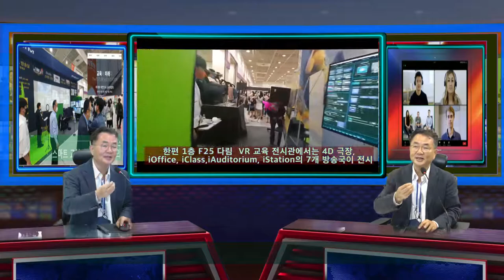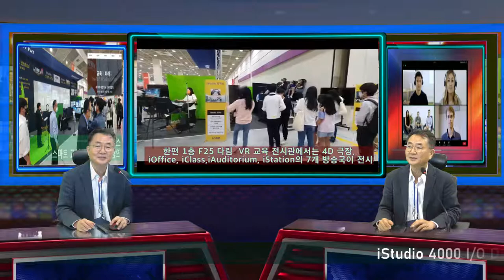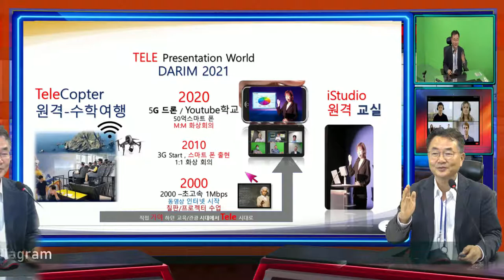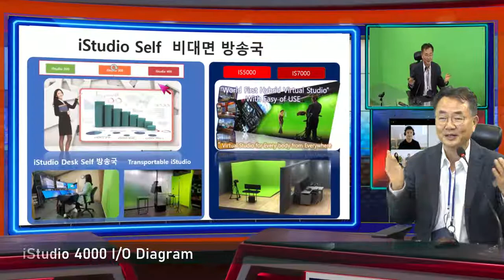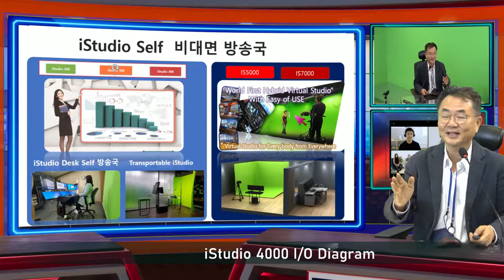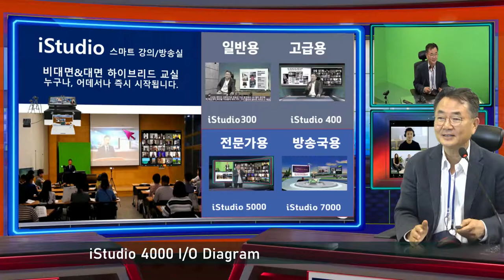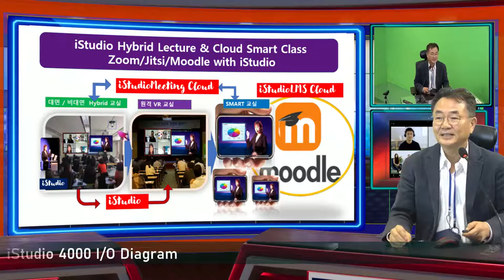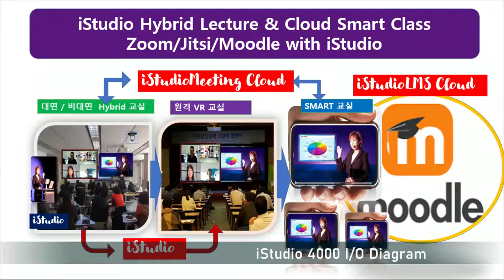대한민국 교육대전 성원에 감사드립니다.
방송 문화, 스튜디오에서 카메라로 아나운서와 중계차 레포터,그리고 다양한 미디어를 보여 주도록 하는 Production 스위처, PD와 카메라맨, 미디어 ,기술 운영자들의 영상이 케이블, 위성을 통해 송출되는 2000년이전의 방송 플랫폼이, 스마트 클라우드 방송으로 이제 새로운 TV방송 채널이 유튜브를 새롭게 하는 시대, 코로나의 비대면 교실은 방송에서도 어려운 실시간 방송을 그것도 여러 중계 리포터와 같은 양방향 줌 수업으로 진행이 되고 있다.  625 전시에 훈련도 못받고 전쟁에 임하는 학도병 처럼 선생님들은 USB카메라, 마이크로 전국, 전세계의 텅빈 교실은 열악한 방송실로 둔갑되었다. 비대면 시대, 이제 학교가 개학을 해야 하는 현실에 채울수 없는 교실은 비대면과 대면학생들이 함꼐 수업을 해야 하는 현실속에 다림은 30년 방송기술을 새롭게 하는 All in One 방송국으로, 원터치 방송국은 원터치로 데스크탑 방송국을 위한 새 2021 하이브리드 방송실8가지를 대한 민국 교육대전에 선보였다.